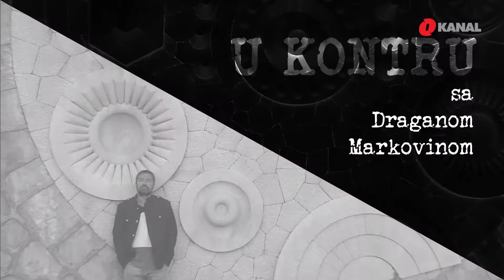U kontru sa Draganom Markovinom - gošća Vesna Teršalić